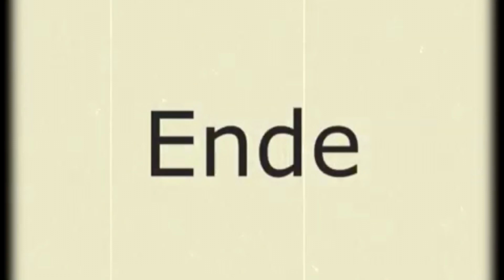wechseln / erneuern | Verstärkungsstrebe+Wärmetauscher ausb. | F2 | VLOG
Weiter gehts mit den schrauben drehn. 😂 In dieser Folge fliegt die Stahlstrebe raus und auch letztendlich das kaputte 20€ Bauteil 😉. Weiter geht es im nächsten Teil mit dem Gebläsekasten bzw. deren innenliegenden Klappen. Bleibt als dran, es wird noch spannend.

Working Scene